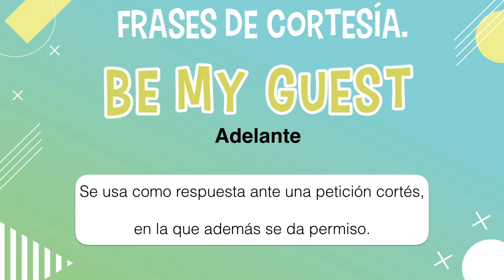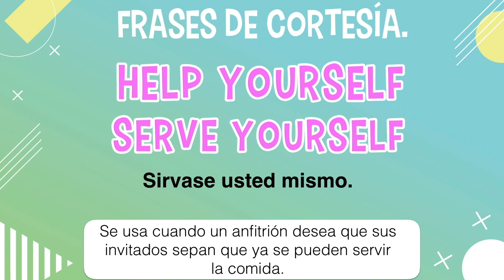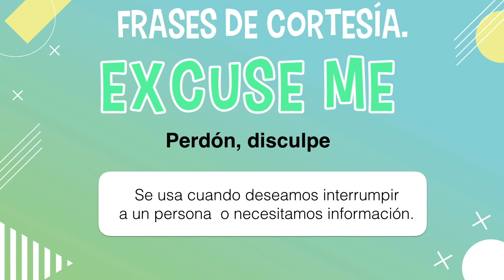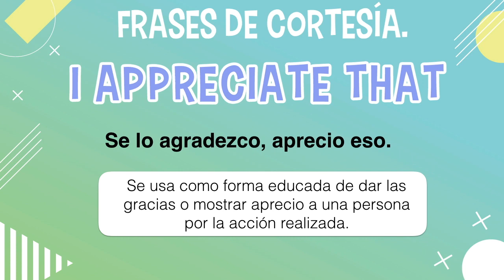Aprende en Inglés Frases de cortesía (Courtesy Expressions)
El dia de hoy te traigo frases de cortesía y modales.